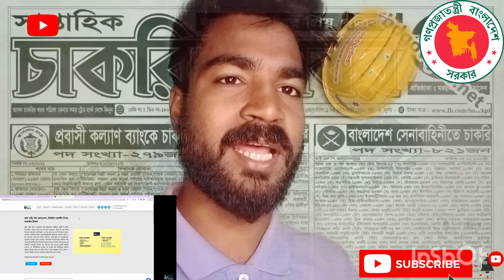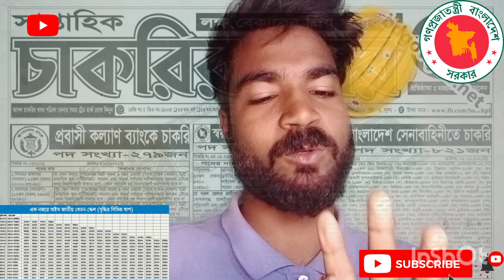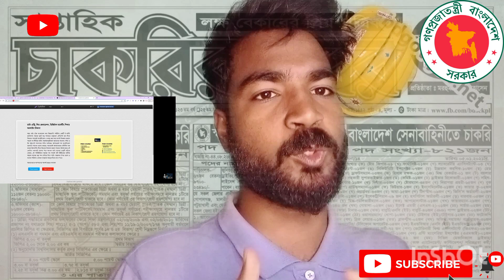অফিস সহায়ক vs অফিস সহকারী ও কাম- কম্পিউটার মধ্যে পার্থক্য। সরকারি চাকরি।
এই ভিডিও মধ্যে আরো কিছু জানার জন্য কমেন্ট করুন